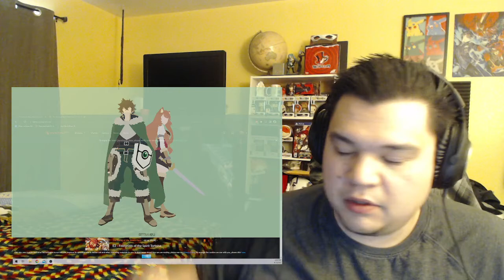The Rising of the Shield Hero Season 2 Episode 2 Reaction!